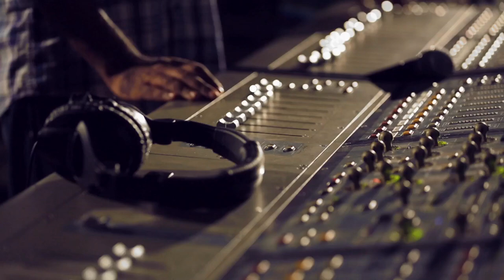GearHouse Sessions - NICHOLSON - Cold Water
This episode of Gearhouse session features the Mumbai based live electronic act with Sohrab Nicholson on Vocals and Keyboards, Stuart DaCosta and Jehangir Jehangir on Samples & Live Electronics and Rohan Ramanna on the Drums.

This is the title track of Nicholson's second EP, 'Cold Water' .

Mixed - Rohan Ramanna
Mastered - Warren Mendonsa
Mixed and Mastered using UAD Plug-ins
Edited - Debatra Ghosh
Creative - Shashwat Singh
Executive Producer - Warren Dsouza